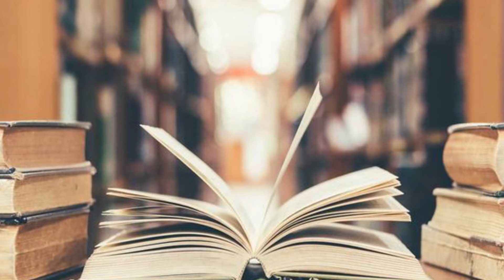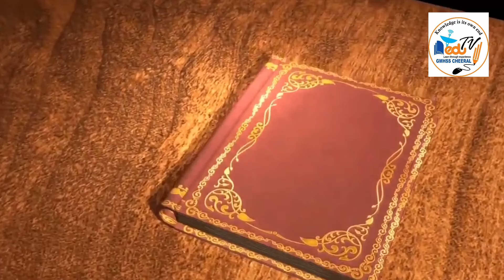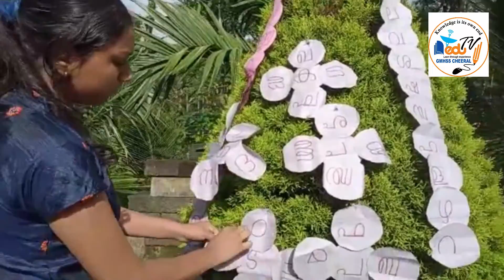നവാക്ഷരങ്ങൾ | ഗവ.മോഡൽ ഹയർസെക്കണ്ടറി സ്കൂൾ ചീരാൽ | വായനാ വാരാചരണം 2021 | ഉദ്ഘാടനം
ഗവ.മോഡൽ ഹയർസെക്കണ്ടറി  സ്കൂൾ ചീരാൽ വായനാ വാരാചരണം 2021 ഉദ്ഘാടനം